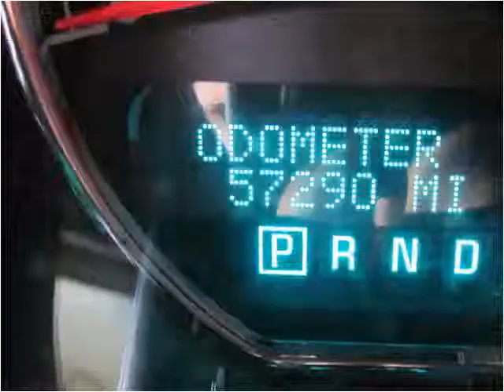2007 Buick Lucerne Used Cars Philadelphia Pennsylvania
This 2007 Buick Lucerne is available from Dani's Auto Sales.